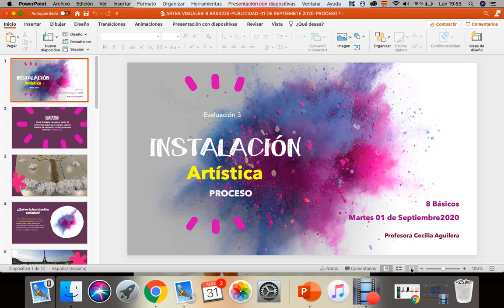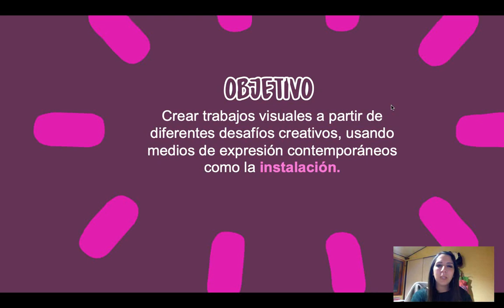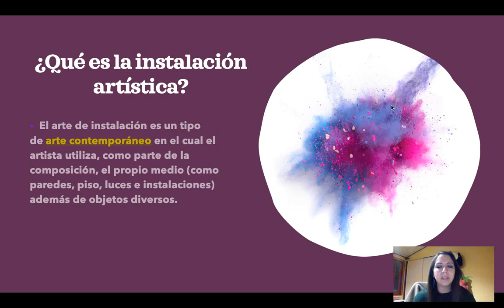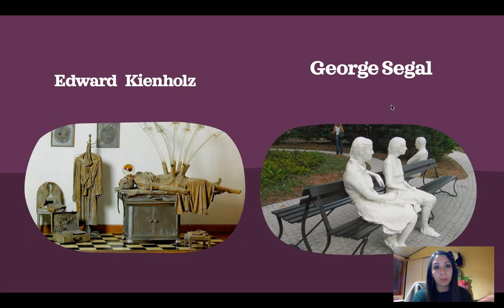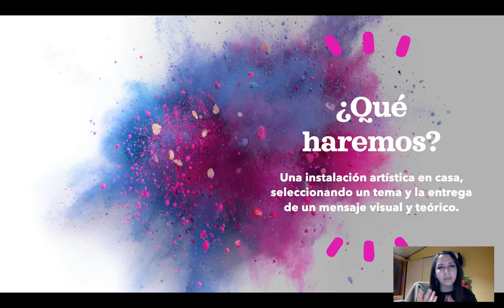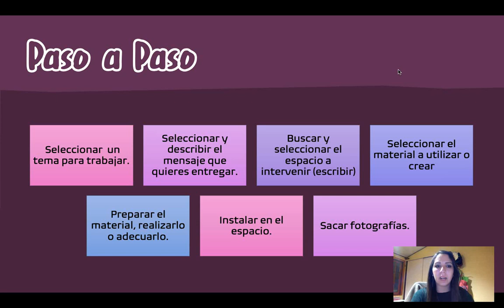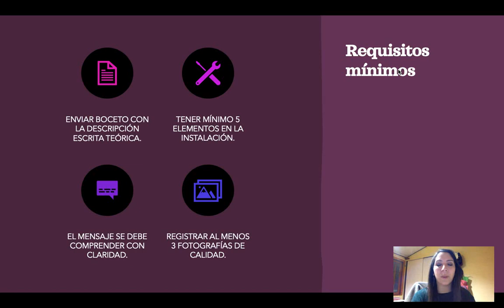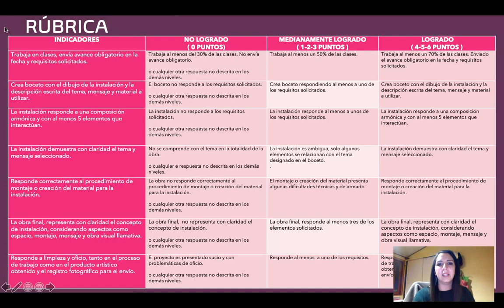ARTES VISUALES-8 BÁSICOS-INSTALACIÓN ARTÍSTICA-01 DE SEPTIEMBRE 2020-PROCESO 1